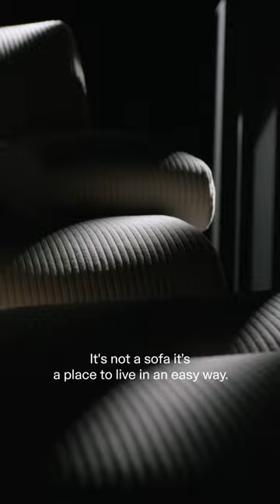POLIFORM - NEWS 2024 | Ernest sofa - Jean-Marie Massaud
Don't miss our exclusive teaser video showcasing Ernest sofa.
A piece that redefines comfort with its groundbreaking modular design.
Designed by Jean-Marie Massaud, this sofa embodies the essence of radical comfort and flexibility. Its soft, deconstructed volumes are inspired by the softness of a down cushion, ensuring natural comfort that invites relaxation.
Ernest sofa, a glimpse into the future of luxury seating.